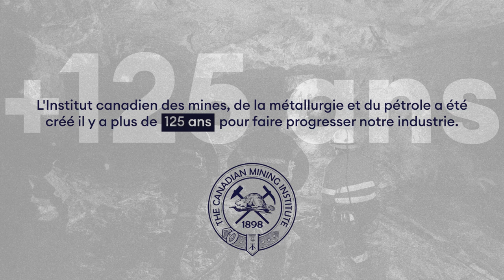CIM Brand Reveal Video FR